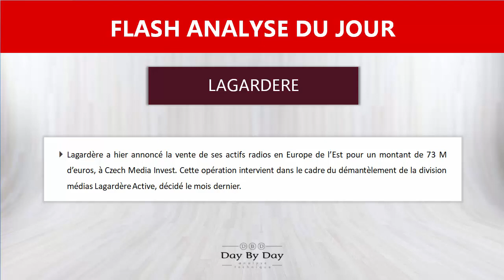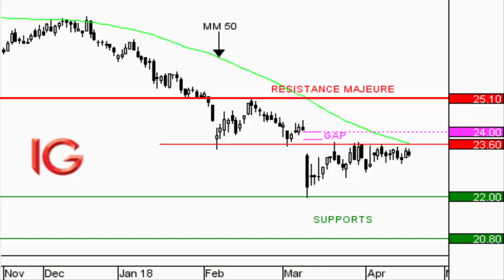Action Lagardère : la tendance reste baissière - Flash analyse IG 18.04.2018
Lagardère a hier annoncé la vente de ses actifs radios en Europe de l'Est pour un montant de 73 M d'euros, à Czech Media Invest. Cette opération intervient dans le cadre du démantèlement de la division médias Lagardère Active, décidé le mois dernier.Du point de vue graphique, le titre est engagé au sein d'une dynamique baissière depuis l'hiver dernier, comme l'illustrent la succession de creux et sommets descendants et l'orientation de la moyenne mobile à 50 jours. Les cours sont actuellement bloqués sous un niveau de résistance à 23,60EUR, renforcé par un important gap baissier ouvert le mois dernier. Une nouvelle vague de dégagements a tout lieu de se produire sous cet obstacle, en direction du récent point bas marqué à 22EUR. Cette lecture serait toutefois remise en cause en cas de comblement du gap à 24EUR.